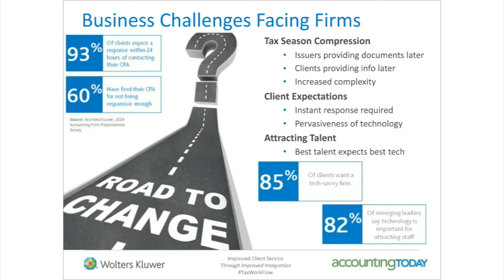Improved Client Service through Improved Integration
Clients will expect a lot from their tax professionals and partners more than ever this year. Learn how improving client collaboration will not only save you time, but money and improve your staff productivity and efficiency. Visit CCHGroup.com/DigitalTaxWorkflow to sign up for  a free demo today!